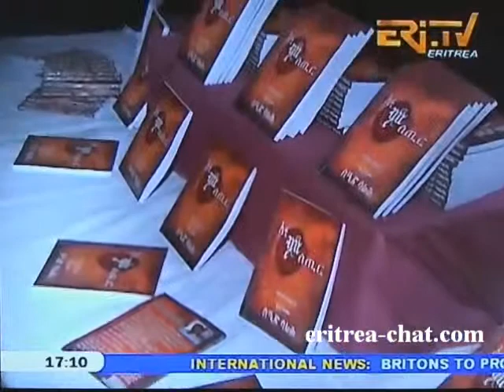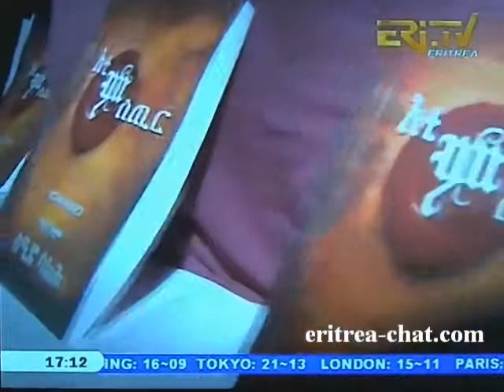Eritrean Dehai Adi Documentation About Mistir Book